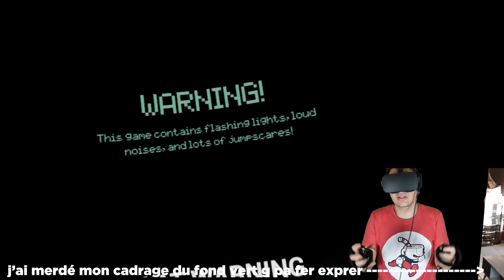J'y arriverai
la dernière fois j'ai eu un peu peur sur FNAF VR (five night at freddy) c'est vrai maIS JE VAIS PAS ABANDONNER PARCE QUE MOI HEIN Y M'FONT PAS PEUR CES TRUCS LA
HEIN
OH

Adresse pour nous écrire :
LAUPOK
BP 42125
52905 CHAUMONT CEDEX 9